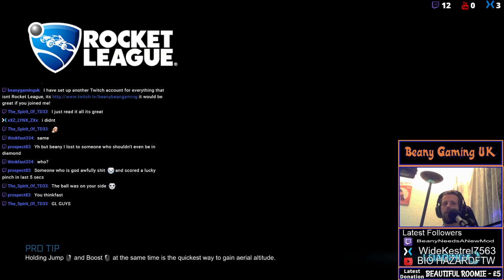Beany Cup 2 Final - Mike Vs Thinkfast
This was the best final ever, enjoy the gameplay!